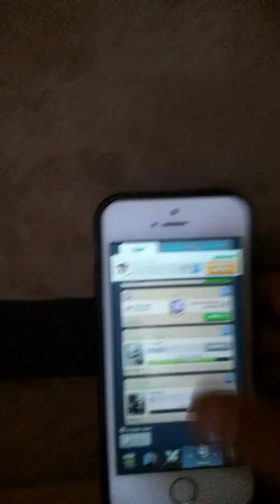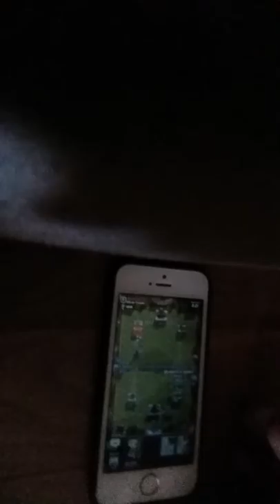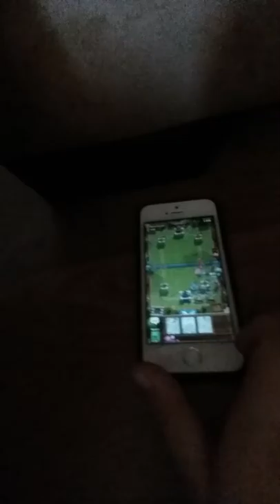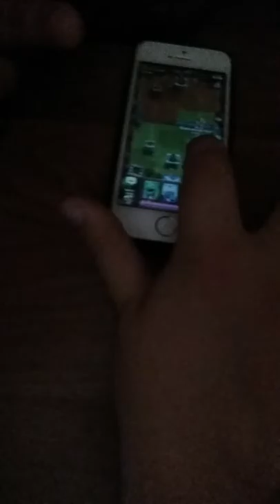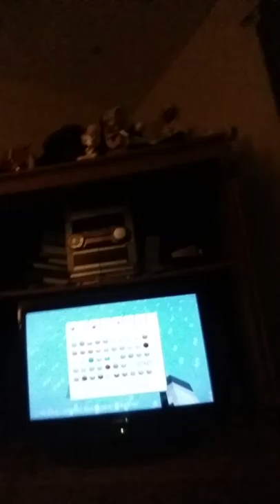Invisible spies+ clash royale games